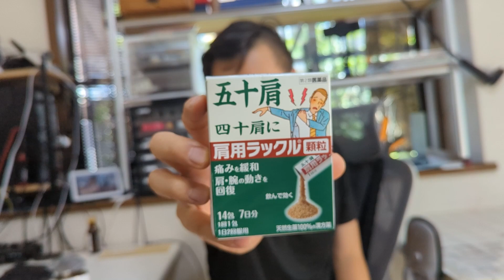四十肩の特効薬があったんで7日間チャレンジだぜMAJIDE